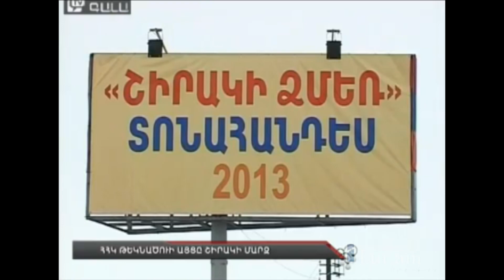Սերժ Սարգսյանն ու ժողովրդի սերը